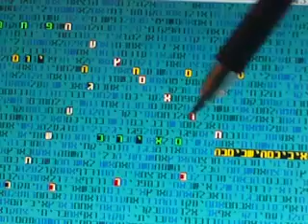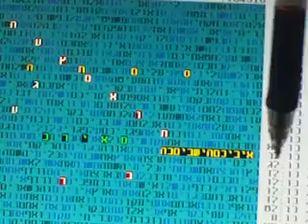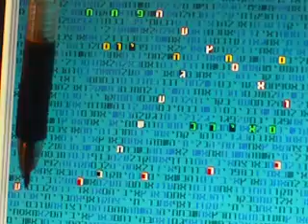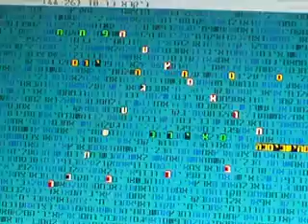Independent Day 5773 in bible code Glazerson